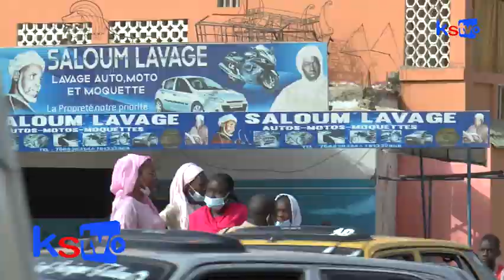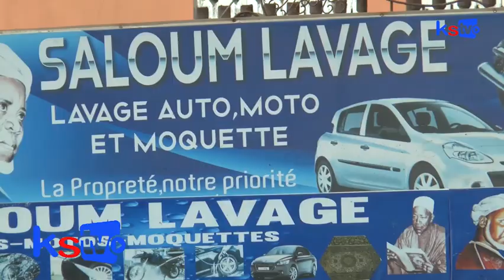Drame à Guédiawaye : Comment un garçon de 18ans a été tu€ avec un pistolet par son ami